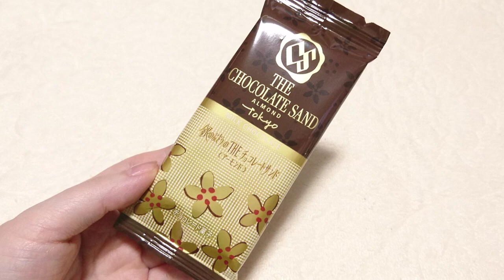銀のぶどう The チョコレートサンドアーモンド chocolate cookie japanese sweets ASMR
想像していたよりも、もっと美味しかった…❤️

このチャンネルは、大好きなお菓子をただおしゃべりしながら開けていくだけです🍭🍫

お菓子によって、食べたり食べなかったりします🍪🍬

メールアドレスはこちらです⬇️💌